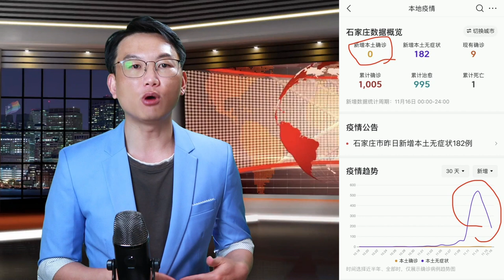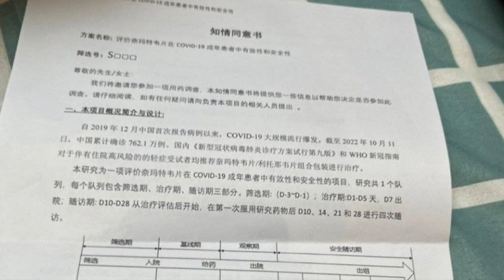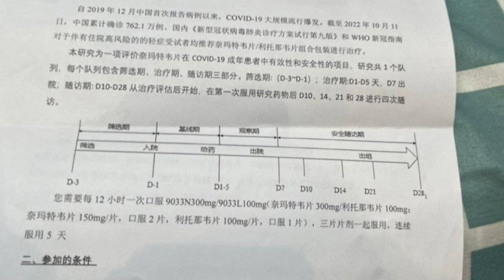石家庄继续静默封城 大学生被喂食实验药品 连夜出逃